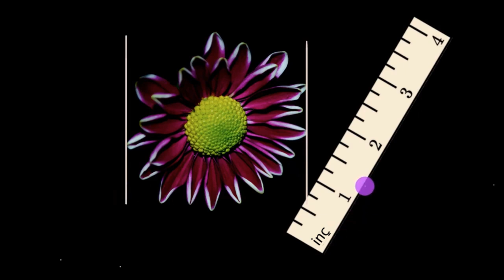İnç Ölçü Birimini Kullanma (Temel Matematik)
50 dilde 120 milyon öğrencinin faydalandığı, dünyanın en büyük ücretsiz öğrenme platformu Khan Academy’de, matematikten sanat tarihine, ekonomiden fen bilimlerine, basit toplamadan diferansiyel denklemlere, ilkokul seviyesinden üniversite seviyesine her yaş için binlerce ders videosu, interaktif alıştırma ve daha fazlasına tamamen ücretsiz ve reklamsız olarak ulaşabilirsiniz.